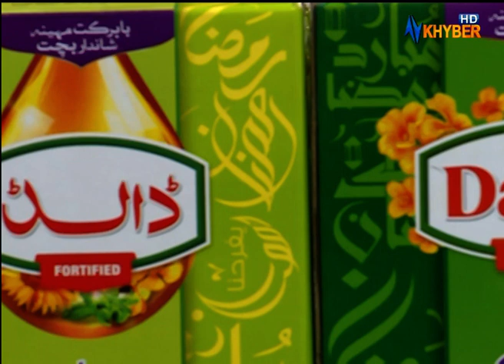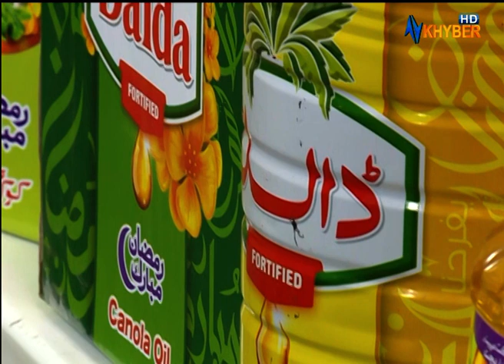Cooking Show | DALDA DASTARKHAWAN | With Ahmad Sheer | Pashto | AVT Khyber | 03 April 2023